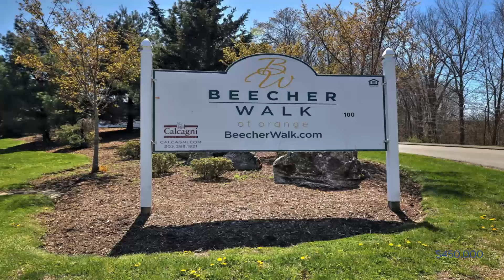Sue DuBrow|40 Lakeside Drive|Orange, CT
40 Lakeside Drive, Orange, CT

Coldwell Banker

ColdwellBankerHomes.com

Practically brand new, this nicely outfitted unit at Beecher Walk offers a truly versatile floor plan. A townhome that offers first-floor living with a primary bedroom and bath on the first floor and a spacious second bedroom and full bath on the second level.
The first-floor offers a lovely kitchen with an island for casual dining while enjoying the sun shining through the sliders off the living room. Complete with granite counters, hardwood floors and stainless appliances, the kitchen flows directly into the living room which opens to a nice patio. A powder room and spacious laundry room complete the main level. Easy entry on rainy days from the attached garage makes carrying in groceries a breeze!
Upstairs youll find another bedroom with an adjacent full bath with tub/shower. A great space for guests.
The unfinished lower level is huge and ready to be finished or used for storage. Additionally, there is an abundance of closets throughout this well-configured unit!
Within close proximity to Indian Lake for kayaking, which you can enjoy as a member with your purchase.
Minutes to shopping, restaurants, I95 and Metro North Stations, this location is super convenient yet quiet and serene.
If youre looking for peace of mind, low maintenance and new condition, this is the place to call home! Perfect for snowbirds or year-round living, its an opportunity you wont want to miss!